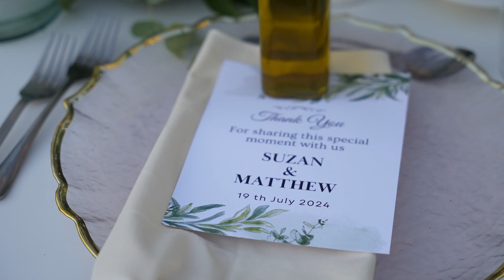Decor and Venue: The ambiance would be filled with dark green and olive tones,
Amman Famous Company

- Amman Famous Wedding Planner

- Famous Studio ( Sound Prodaction )  ( Music )